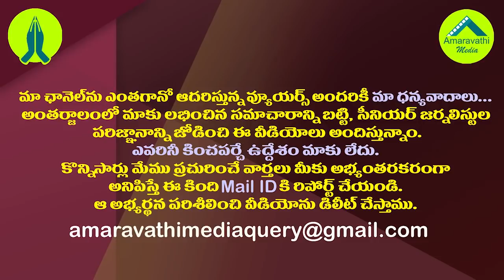ఇప్పుడు చంద్రబాబు అసలు తపన దేనికోసమో తెలుసా?| This is what Chandrababu's real quest is for now..!